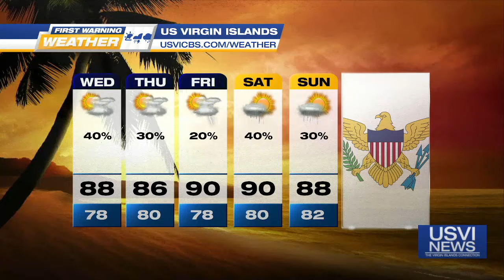First Warning Weather: May 21, 2024